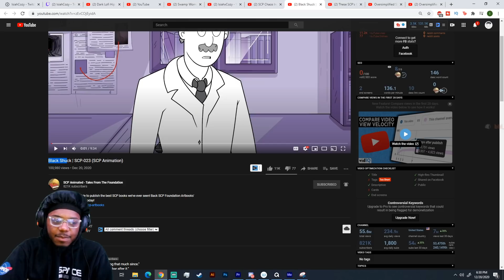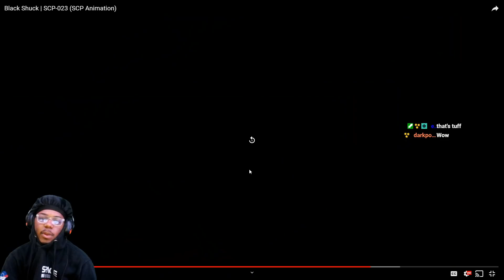Black Shuck | SCP-023 REACTION(SCP Animation)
SocialClub: @IsiahCozy

$SendmeCashporfavor